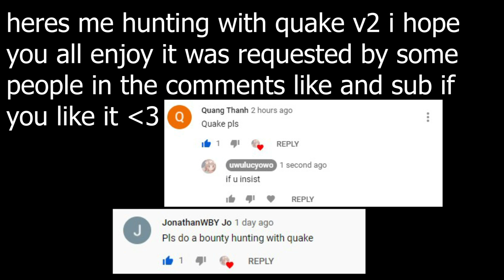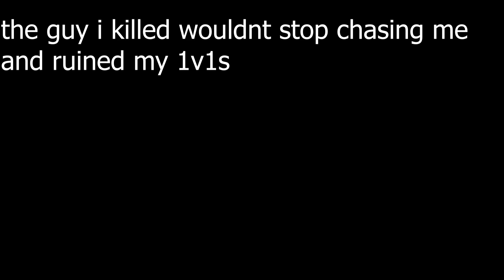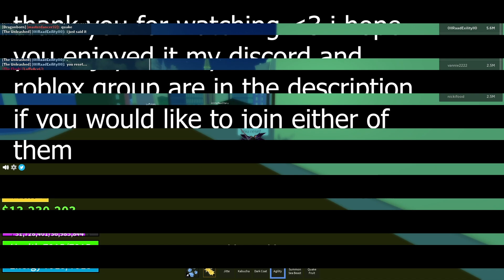『Quake』Bounty Hunting Montage | Blox Fruits